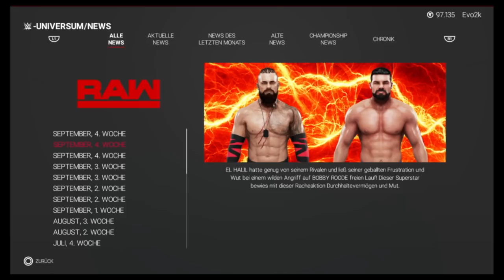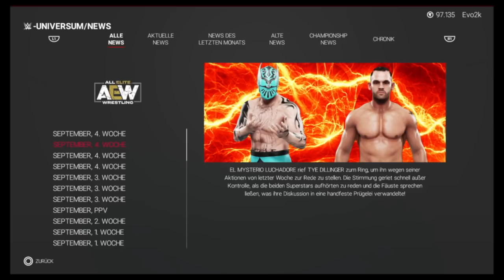Ein animalisches Verhalten [S03E27] | WWE 2k19 Evoverse #159